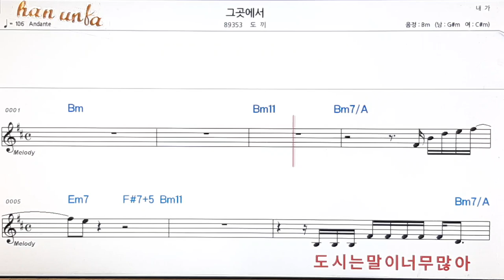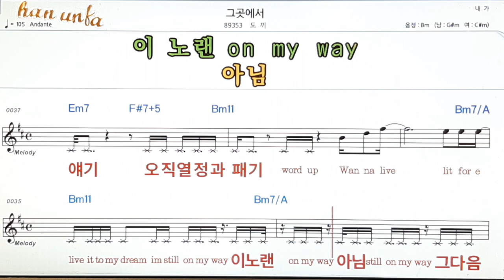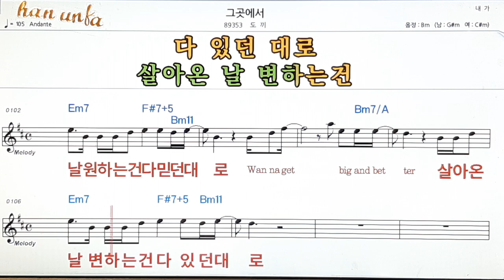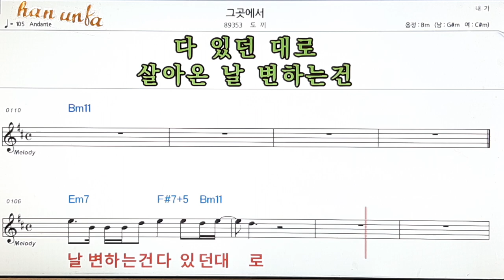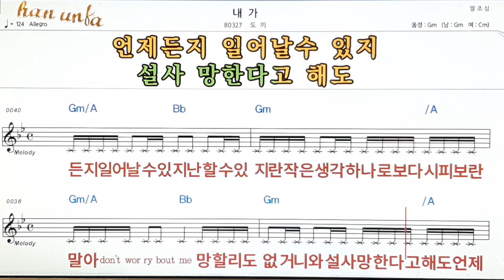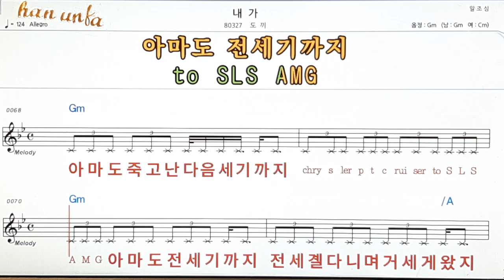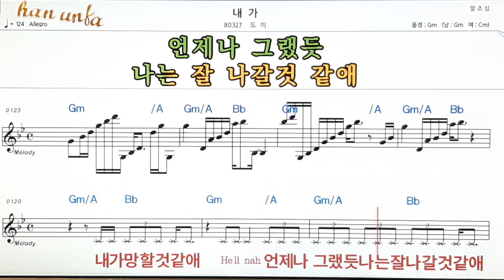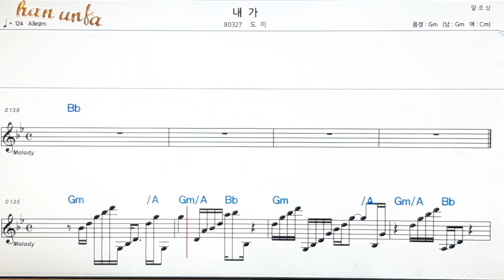그 곳에서*내가/도끼👍노래 반주, 코드 악보,가라오케💋Karaoke*Sheet Music*Chord*MR